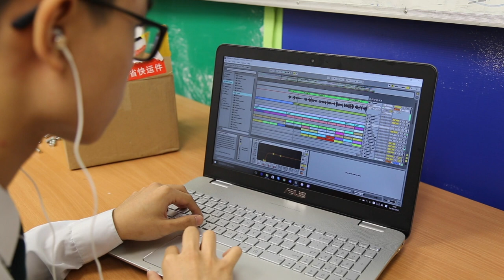相依相戀 - SJC Green and White Ball 2015 Anteros - 主題曲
St. Joseph's College Green and White Ball 2015 Anteros - Theme Song --〈相依相戀〉

主唱: Johnny Wong, Sinnie Ng
作曲: Peter Lam
填詞: Gavin Li, Kony Kwong, Peter Lam
樂隊: Peter Lam, Enoch Wong, Derek Mak, Kevin Siao
監製: Deryk Yue, Jeff Lee, Peter Lam, Brian Fong

她 可捨得決絕
曾經 再路遠都不怨
於街角相挽微笑
不理會一切煩囂
天真到終
難忘掉過去那愉悅

曾經 依依的眷戀
仍回味相見那熱暖
天真到  年年  月月
寄託著廝守的 掛牽
曾經 傾心的笑聲
公園內相約去看星
或者到最後沒法棄權
再相戀太倦

愛 怎都不 厭倦
無非
凝望你一刻一笑
於街角相挽微笑
 不顧慮一切纏繞
多得這眼神投寄
為你敞開這心扉

如非青春的氣息
仍陶醉 牽手那和應
天真到 年年 月月
記掛著廝守的 掛牽
回憶深刻的往昔
心想著相見那記憶
或者到最後 沒法淡忘
已刻骨銘記

記憶  空虛的角落
如今 如夢似的真相
男 :  新生活恐怕無趣
即使再沒路後退
怎可壓抑 (一切淡化)
隨時念掛你  (願從來沒變)
盼望誰 (不可吧)

我真 捨不得決絕
曾經 陪伴我心是誰
可會是手搭你肩
一束花抺掉纏繞
不敢將眼神投見
綻放這心花一片

曾經 依依的眷戀 (回憶中寄託)
仍期待相見那熱暖 (曾廝守的愛)
天真到  年年 月月
記掛 曾廝守的記憶
如今心中的痛惜 (從此看現在)
不可讓我再去壓抑 (何必心滿載)
再發力去追

如今 依依的眷戀
仍期待相愛那熱暖 (相愛那熱暖)
度日如年 (年年 月月)
你要記住擁抱的那天 (記掛著擁抱  的那天)
何不飾演這角色 (飾演這角色)
牽手共你去看掛飾 (去看掛飾)
再相依相戀